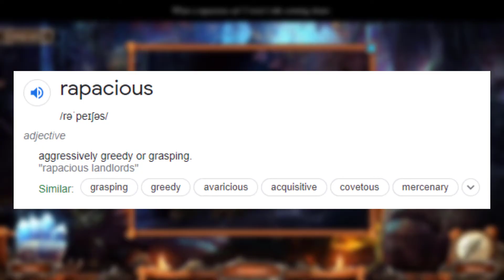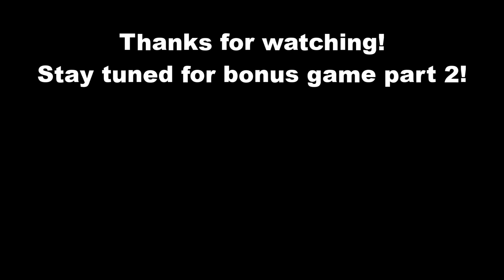Dee Plays Grim Tales: The Stone Queen BONUS (part 1)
You know what pisses me off the most? Brandon said he wanted to go after her but did he follow me into the hole to rescue his beloved? NO. So what was all that fuss about earlier?? Some knight in shining armor you are.

QOTD: Do you think the prince looked like Adam Driver or was it just me?

♥ MUSIC ♥
★Sporty-o - Let Me Hit It (Audiostalkers Original Mix)